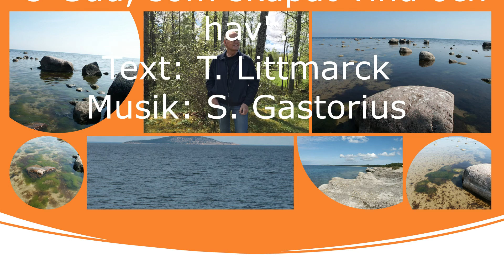O Gud, som skapat vind och hav sång och musik Torsten Lager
Videon är producerad den 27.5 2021 av Torsten Lager som sjunger
"O Gud, som skapat vind och hav" ur Den svenska psalmboken nr. 712
Text: T. Littmarck
Foto och redigering Torsten Lager